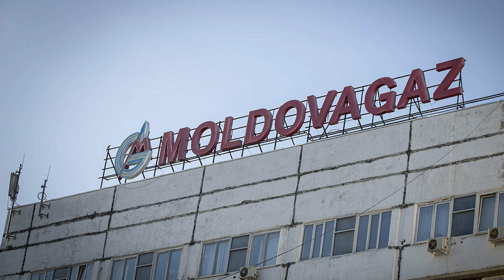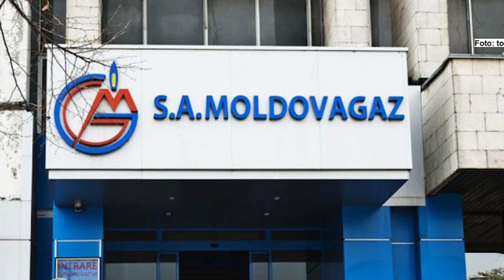Час назад! Додон в панике – ответка прилетела: прямо с Москвы. Уже официально – решающий момент!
Вот о чём идёт речь:

И.Додон предложил заморозить тарифы и выдать 850 тысячам граждан по 2000 лей. Откуда взять деньги? Додон указывает на валютные резервы в размере 3,9 миллиарда долларов – Молдова закупила ценных бумаг, выпущенных правительством США и других стран, более чем на 2 миллиарда.